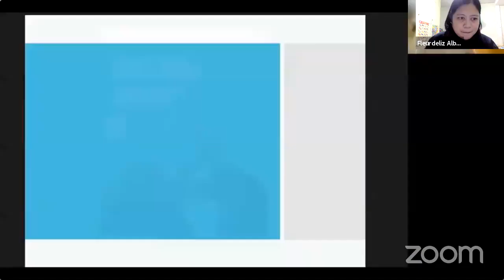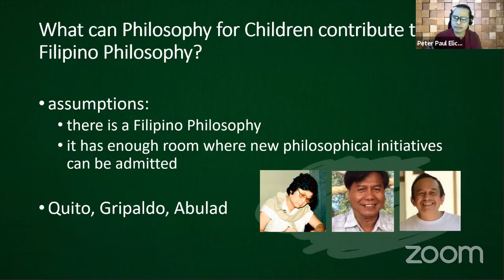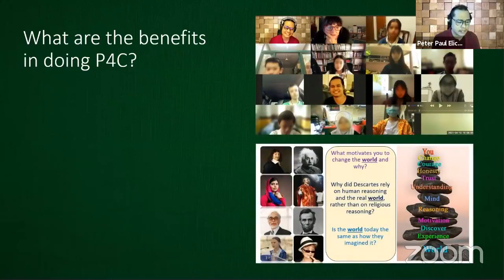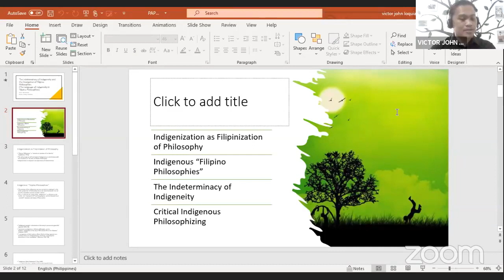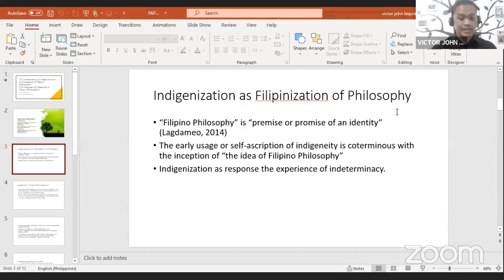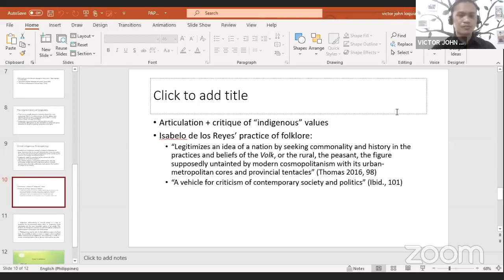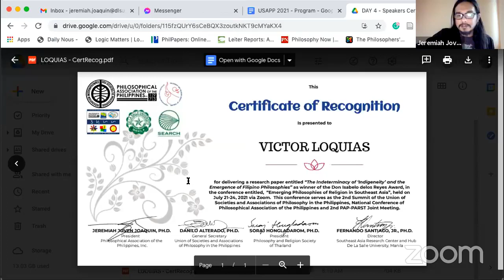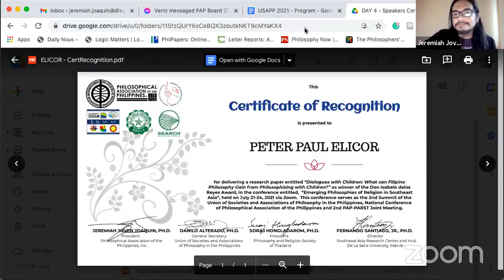Emerging Philosophies of Religion in Southeast Asia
“Emerging Philosophies of Religion in Southeast Asia” was the theme of the 2nd Summit of the Union of Societies and Associations of Philosophy in the Philippines (USAPP), the Philosophical Association of the Philippines (PAP) 2021 Conference, and the 2nd Meeting of the Philosophical Association of the Philippines and the Philosophy and Religion Society of Thailand (PARST).

One of the panel sessions, which took place on the fourth day of the event, featured the following presentations:

Dialogues with Children: What can Filipino Philosophy Gain from Philosophizing with Children
Peter Paul Elicor

The Indeterminacy of “Indigeneity” and the Emergence of Filipino Philosophies
Victor Loquias
Ateneo de Naga University

The conference was hosted by the Philosophical Association of the Philippines (PAP) and the Philosophy and Religion Society of Thailand (PARST) with the support of the DLSU Southeast Asia Research Center and Hub (SEARCH).